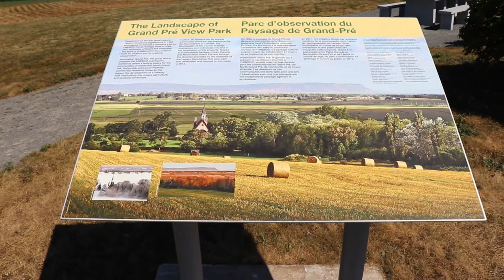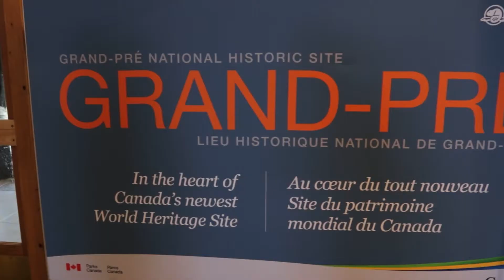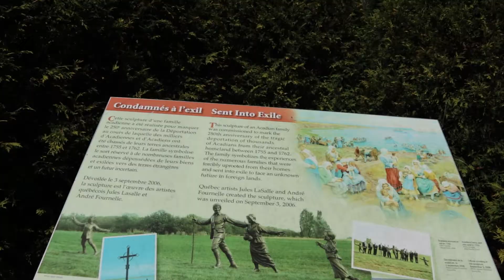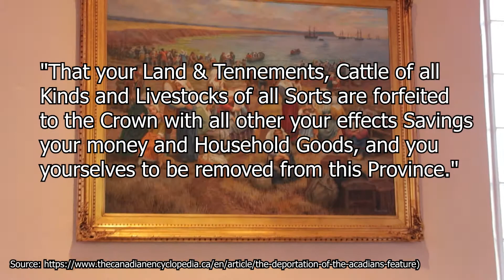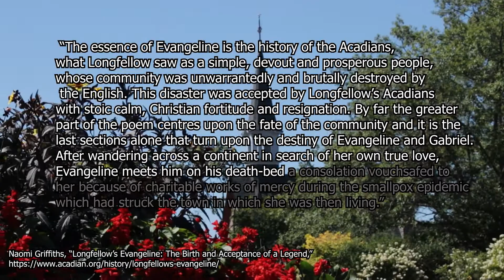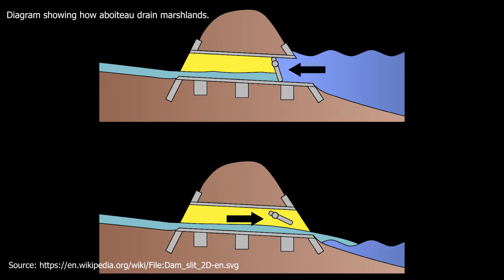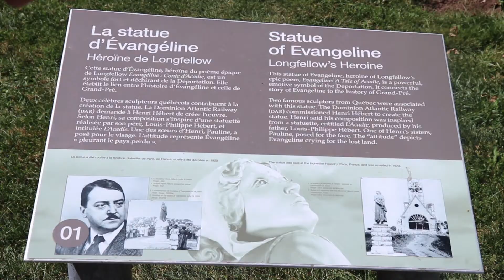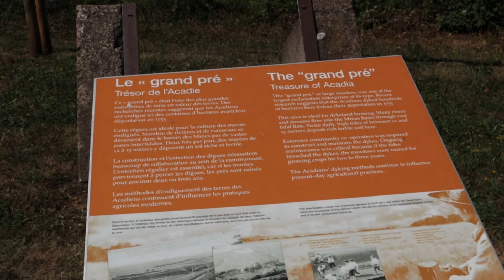Why Évangéline shouldn't be an Acadian Icon (Anymore) | Experiencing History? | Episode 6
Why is Évangéline an Acadian icon? Why does she dominate the Grand-Pré world heritage site?

To answer these questions, walk with Erin through the UNESCO world heritage site at Grand-Pré, Nova Scotia, as she speaks with Stephanie Pettigrew, an expert in Acadian history. This site is focused on Le Grand Dérangement of 1755-63 during which time between 10 and 15 thousand Acadians were forcefully removed from their homelands. Much of the site pays service to Henry Wadsworth Longfellow's heroine, Évangéline. Erin and Stephanie discuss why Évangéline shouldn't be an Acadian icon and why she became so infamous in the first place.

🎬 Footage for this video was taken in August 2020 according to Covid-19 regulations.

🔆 About:
Historia Nostra is written, produced, and created by Erin Isaac (PhD student in History, Western University). In our Experiencing History series, Erin visits museums and heritage sites across North America to review how history is taught on site.

Naomi Griffiths, “Longfellow’s Evangeline: The Birth and Acceptance of a Legend,”

Michael Gagné, “‘Memorial Constructions":’ Representations of Identity in the Design of the Grand-Pré National Historic Site, 1907-Present,” Acadiensis 42 no. 1 (Winter/Spring 2013), 67-98.

Brown, Wayde. "Percy Nobbs and the Memorial Garden at Grand Pre." The Journal of the Society for the Study of Architecture in Canada (2007).

The Acadians and the Creation of the Dykeland 1680–1755,” The Landscape of Grand Pré,

Thériault, Joseph Yvon. Évangéline: contes d’Amérique. Montréal: Québec Amérique, 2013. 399 p.

More from Stephanie Pettigrew

Stephanie Pettigrew, “Ordinary Women – Jeanne Dugas of Acadie,” Borealia (March 11, 2019),

Stephanie Pettigrew, “An Interview with Historica: Making a Heritage Minute,” Unwritten Histories (August 13, 2019),

While you’re at Unwritten Histories, check out their other resources on Acadian history